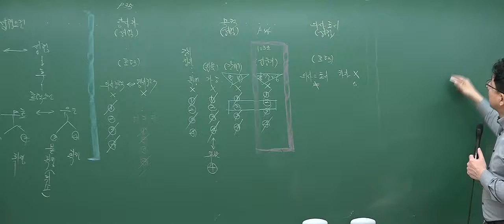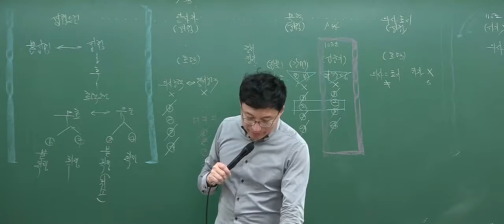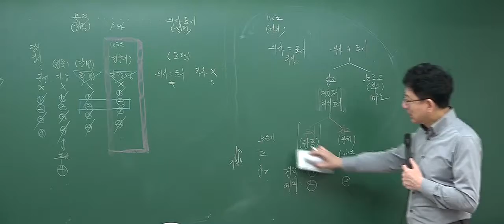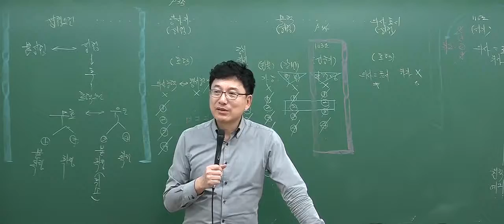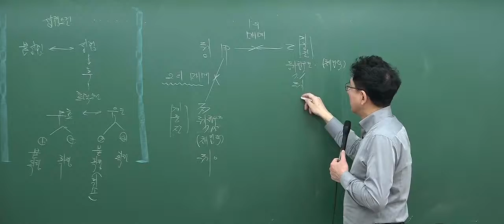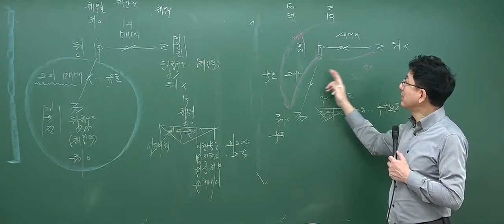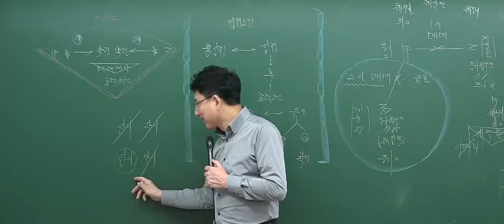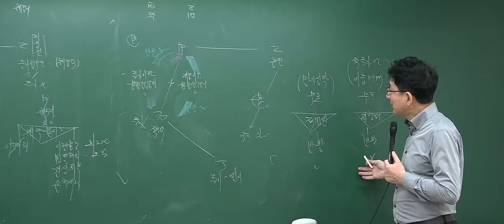[2017심화_1회3강] 공인중개사 강의_민법(이종근)_비정상적 의사표시(P.65)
[인강통]공인중개사 무료인강_민법 심화이론강의